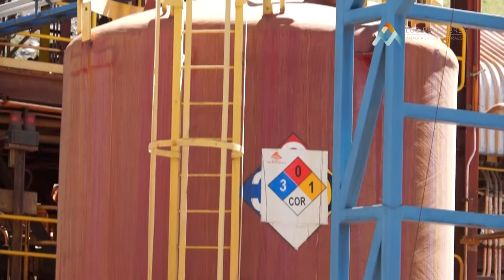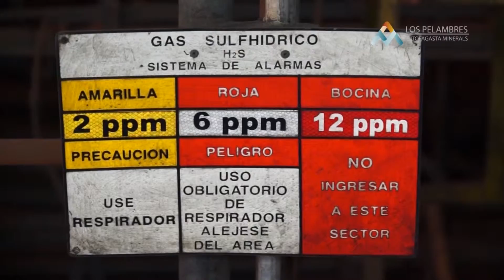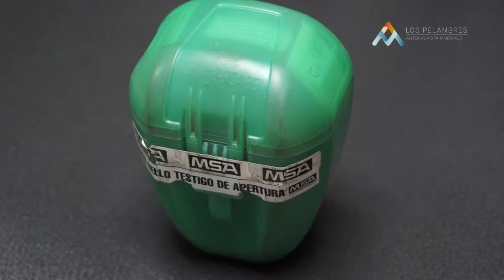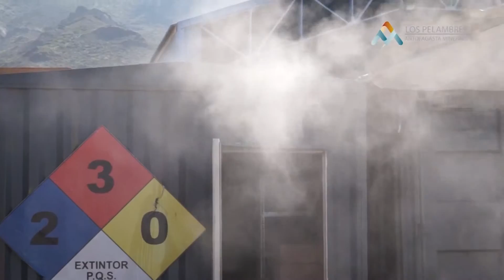ODI VISITA MOLIBDENO MLP 2015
Realizado por DropFilms